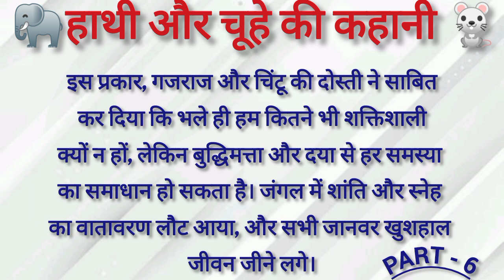हाथी और चूहे की दोस्ती 🐘 ||जंगल के चूहे से दोस्ती 🐁||part-6@theanimalstory-kf8jj1wm2t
हाथी और चूहे की दोस्ती 🐘 ||जंगल के चूहे से दोस्ती 🐁|| ‎@theanimalstory-kf8jj1wm2t